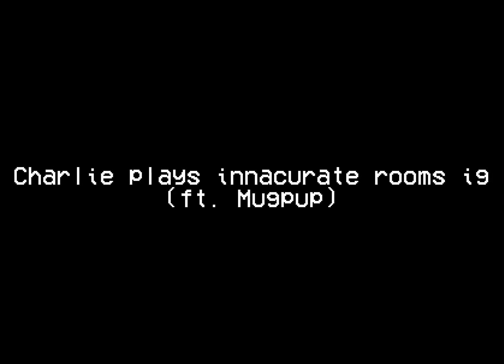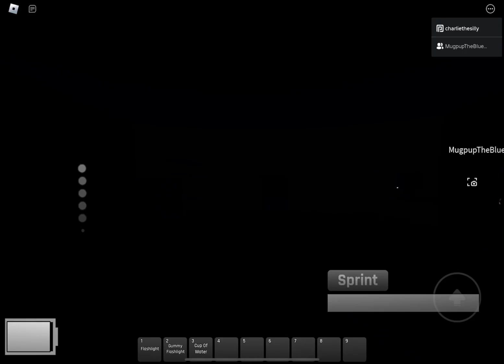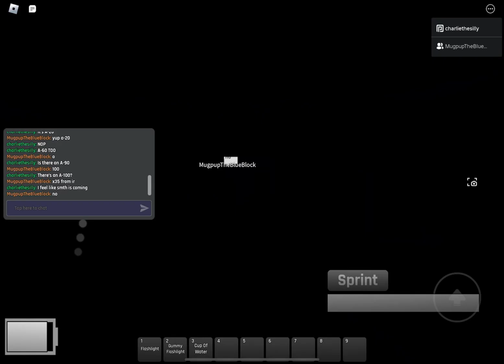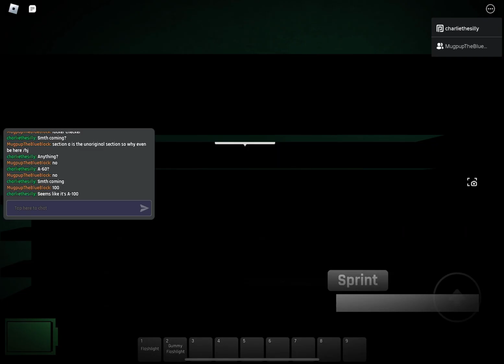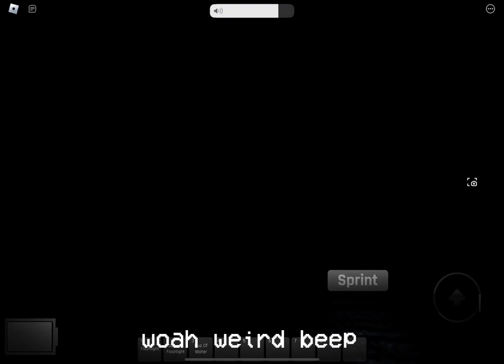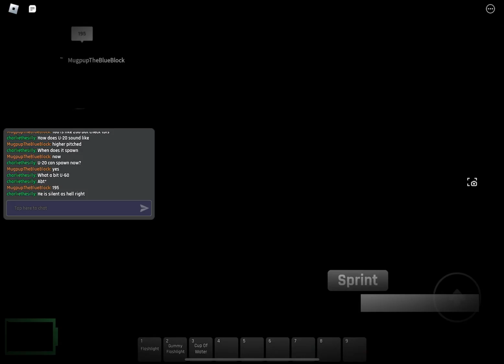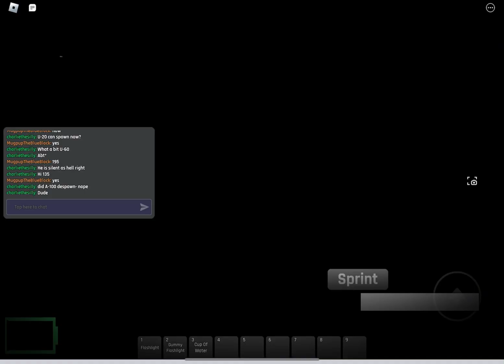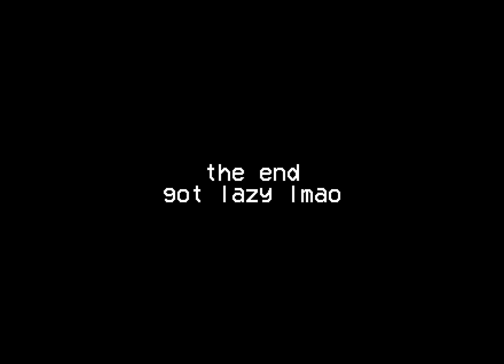Playing Innacurate Rooms (ft.